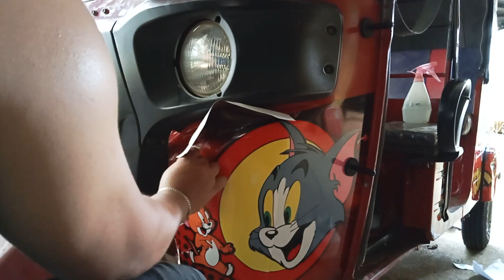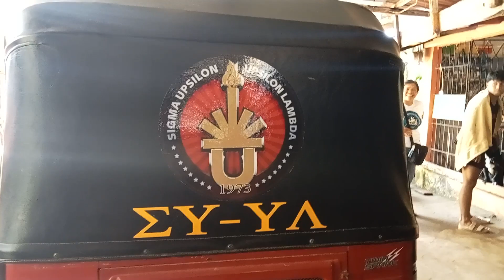BAJAJ RE! TOM AND JERRY DECALS DESIGN!